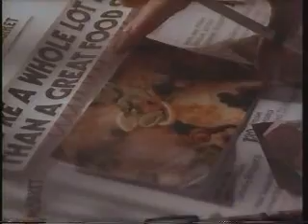Star Market Commercial (Early 90s)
Here is a commercial for the New England supermarket chain "Star Market." This was recorded sometime in the early 90s.